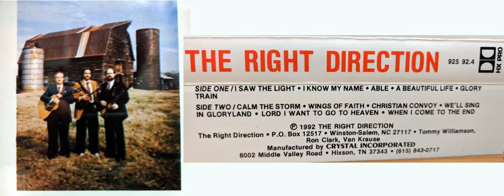The Right Direction - Calm the Storm